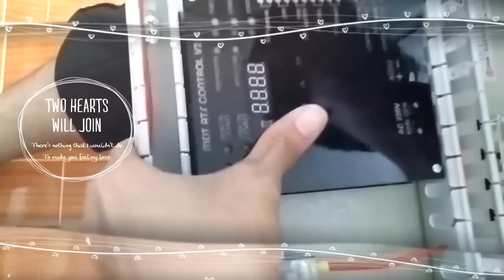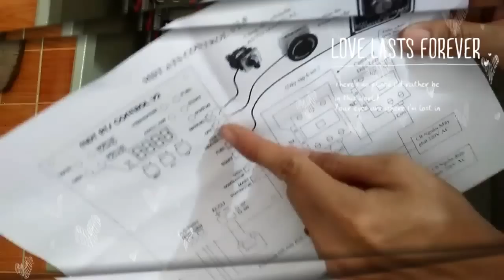Quá Trình Lắp 1 Cái Tủ Điện ATS Phiên Bản Kênh Tôi Yêu Nghề PHẦN II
Nếu bạn có thắc mắc nào, hãy để lại bình luận dươi Video, mình sẽ giúp các bạn giải đáp thắc mắc.